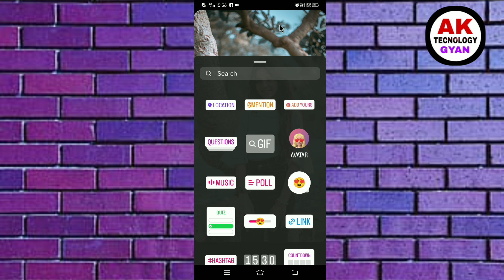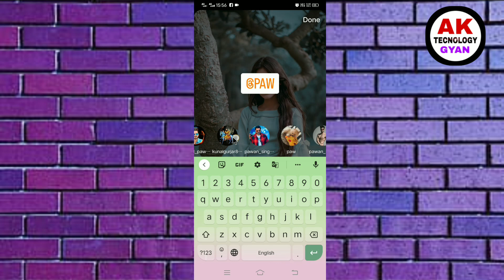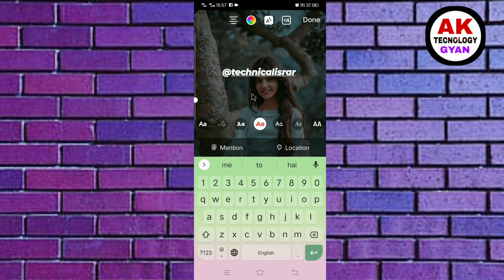Instagram story mention kaise kare | instagram story me mention kaise karen dosto ko